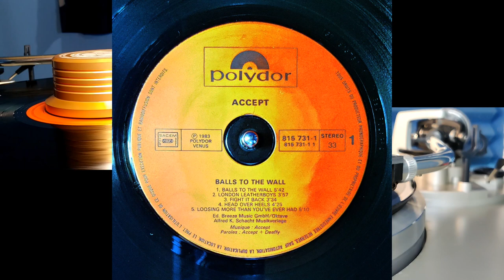Balls To The Wall - Accept🎸 Technics SL-Q2, Denon DL-103R, Schiit Mani 2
Song: Balls To The Wall
Artist/Group: Accept
LP: Balls To The Wall
Year Released: 1983 (French Pressing)
Turntable: Technics SL-Q2
Cartridge: Denon DL-103R
Preamp: Schiit Mani 2 via passive preamp Schiit Sys
USB audio interface: Focusrite Scarlett 2i2 2nd Gen
Recording software: Audacity
Resolution: 96Hz/32-bit (yeah I know YouTube compresses it down)
This video was produced using Cyberlink PowerDirector 16 and uploaded in HD for your listening pleasure at 1080p. This video was recorded using my OnePlus 8T and LG X-Charge cellphones. Please enjoy!